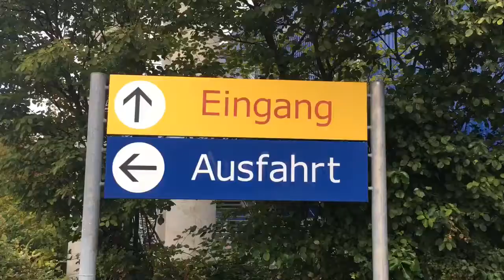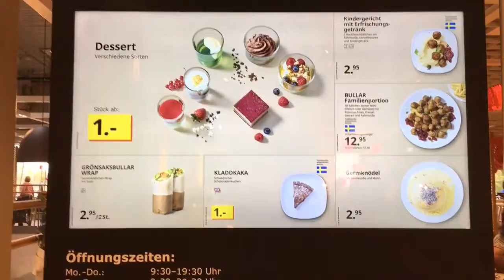Ikea 독일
Ikea, Germany, Deutschland, 이케아, 독일, 유럽